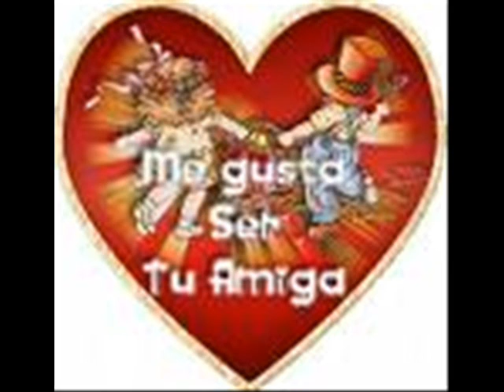VIDEO DE KAREN RUIZ DEMACIADO TARDE